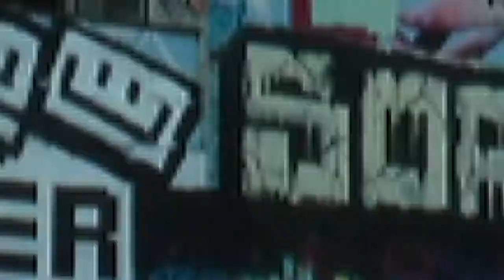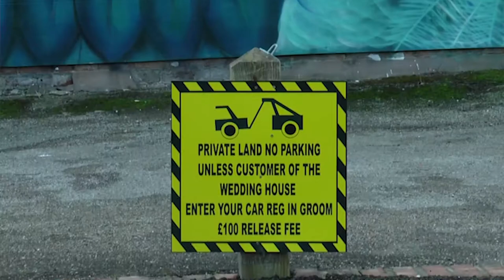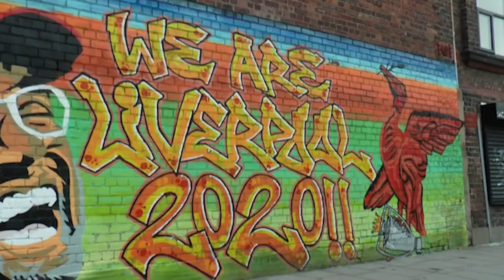Personal Profile Film